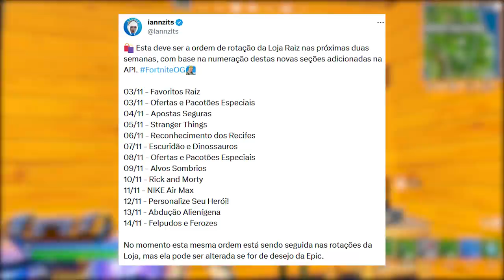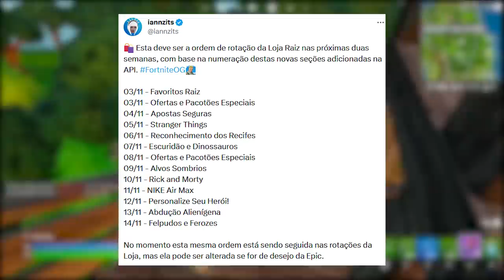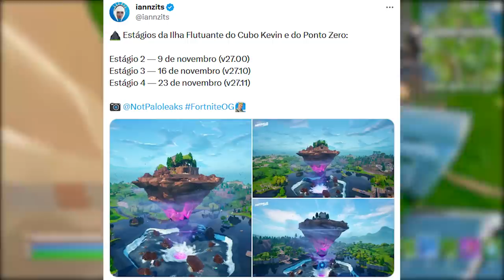FORTNITE - NOVO MAPA CAPÍTULO 5, CONTAGEM EVENTO AO VIVO e LOJAS?